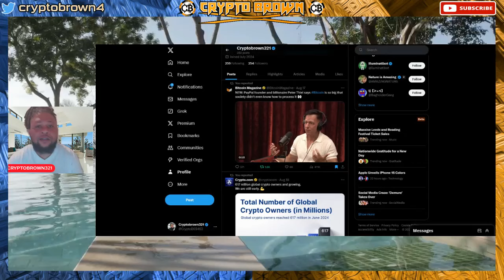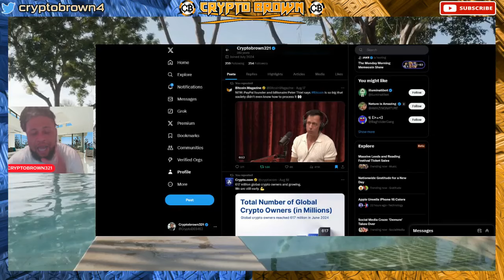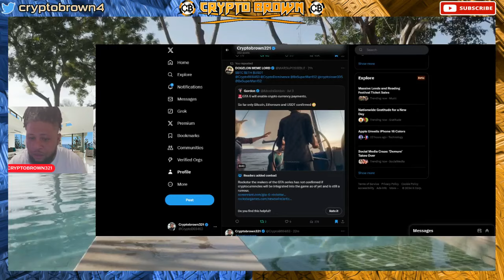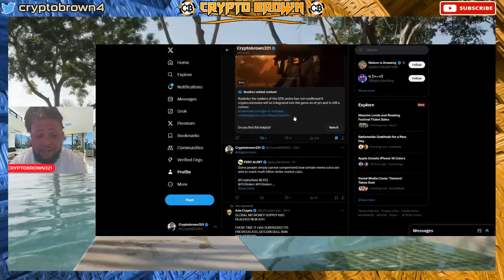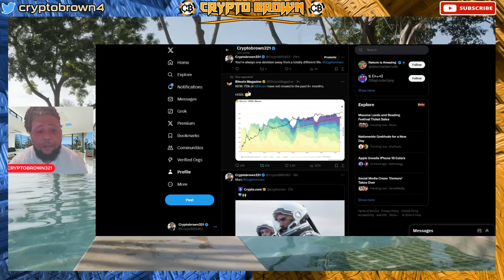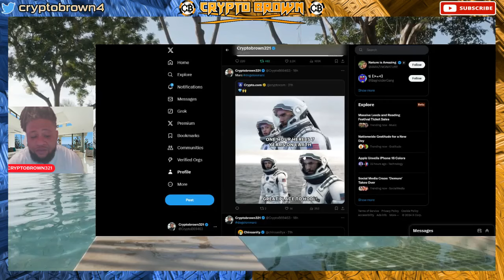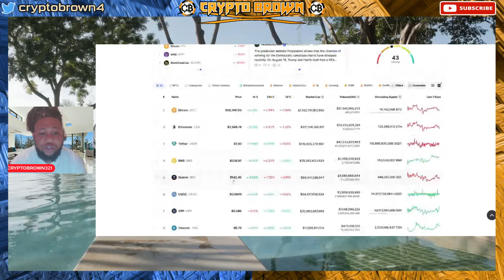THIS IS SO UNREAL , OUR OPPORTUNITY OF BECOMING RICH IS VERY NEAR - DOGELON MARS NOT TOO LATE!